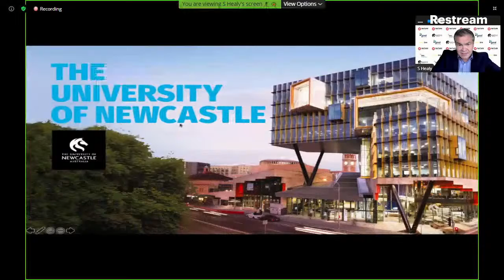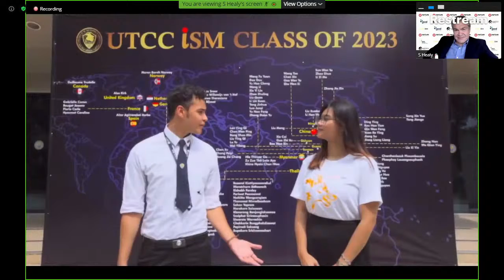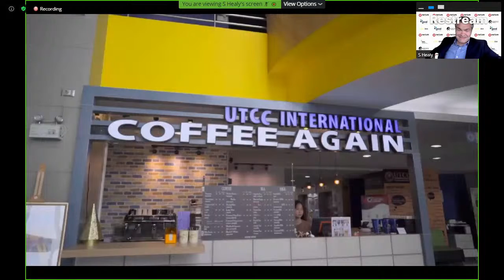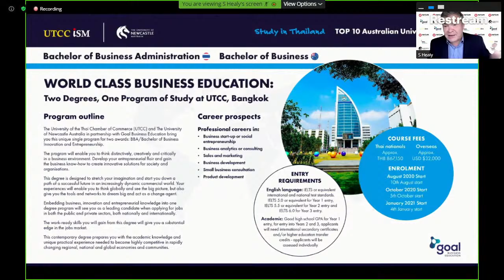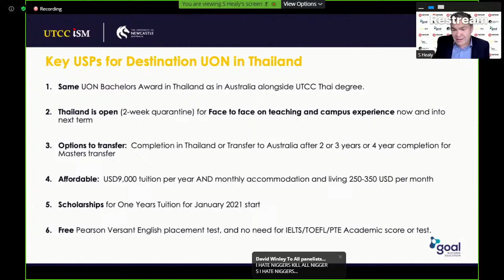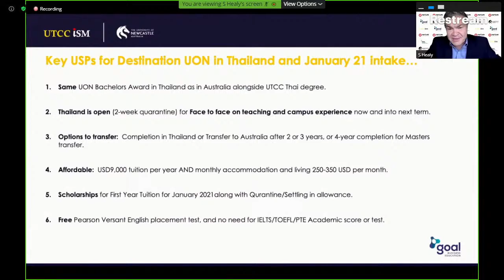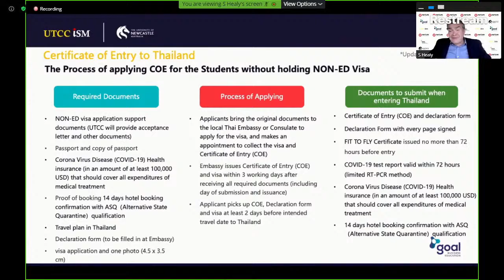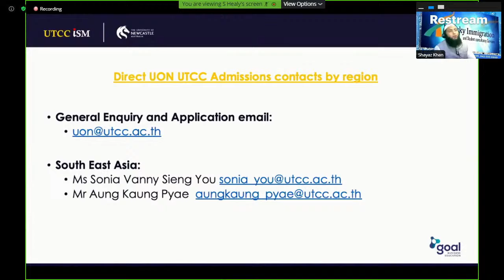Virtual Fair 2020- The University of Newcastle